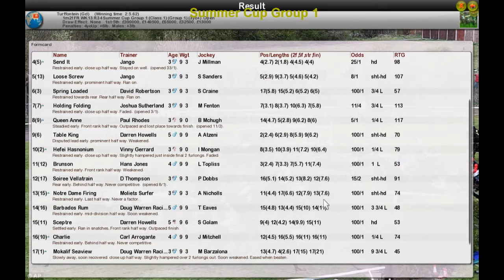FR WK13 R34 Summer Cup Group 1